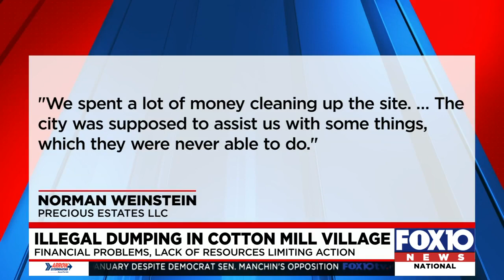Illegal dumping in Cotton Mill Village